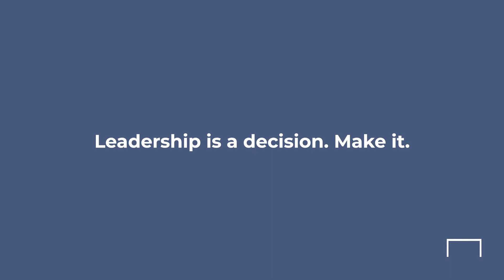Navigate Your Leadership Career: Tiffani Bova's Advice for Young Leaders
"Discover your superpower." - Tiffani Bova, Chief Growth Evangelist at Salesforce.

This piece of advice comes from the chapter on "Leadership is an decision. Make it." from Dr. Vince Molinaro and Chelsey Berg's eBook "Navigate Your Leadership Career -  Advice for Young Leaders".

Identifying your strengths and interests, and then seeking out roles where you can put them to use - instead of accepting any offer that comes your way - will ensure you keep developing your career in a rewarding direction.